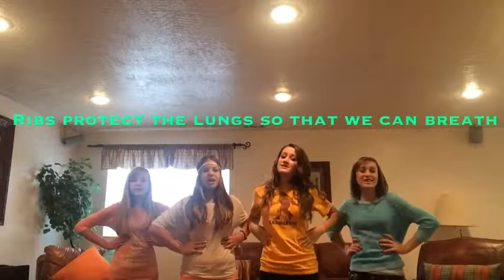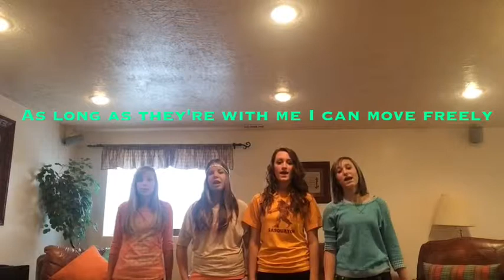skeletal system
Description